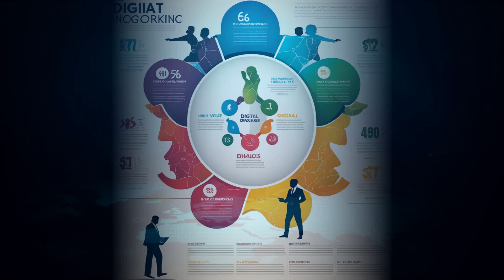[AI] is Making Data Centers HUGE Energy Hogs! But There's Hope...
Ever wonder about the carbon footprint of your favorite online game or that AI image generator everyone's raving about? Data centers are ENERGY HOGS, and with AI growing like crazy, they're only getting thirstier for power and water. But don't worry, there are some really cool solutions in the works! @LinusTechTips needs to see this!